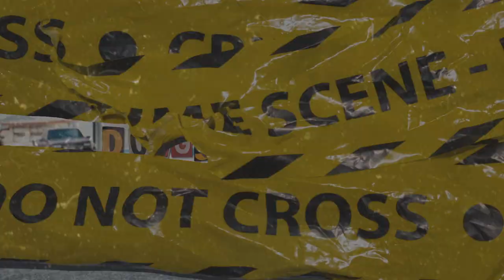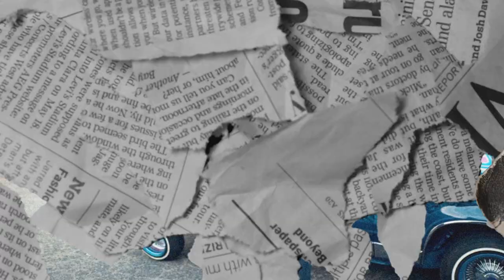(FFNP) Doggystyleeee x MbNel Type Beat ~ Set Trippin (Prod. 2Tone)